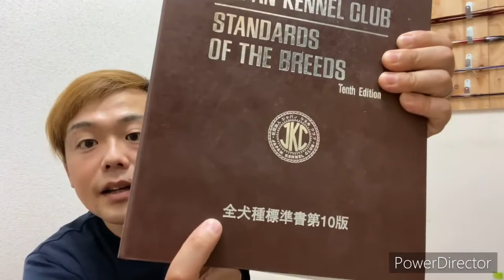トリマーになりたいグルーマーになりたい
失敗しかしてないのでなんの参考にもならないけど、ただただ自分語りがしたいお年頃の独り言。